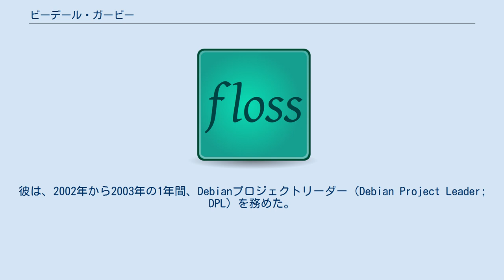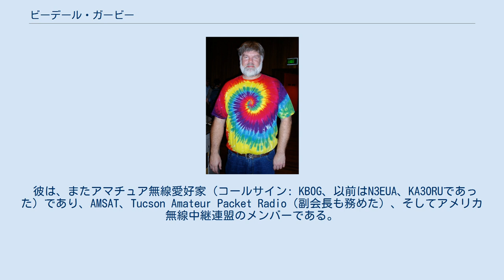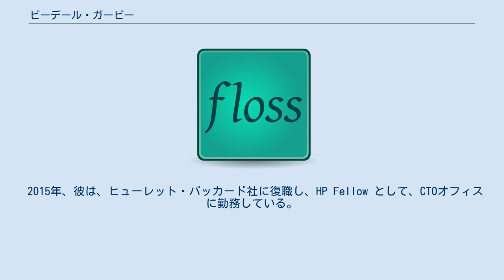ビーデール・ガービー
ヒューレット・パッカードの人物
ビーデール・ガービー（Bdale Garbee、発音: [ˈbiːdeɪl ˈɡɑrbiː]）はLinux、とりわけDebianにて業績を残すコンピュータスペシャリストである。
彼は、ヒューレット・パッカードのLinux部門CTOを長らく務めた後、現在、Software in the Public Interest(SPI)の会長を務めている。
 彼は、1990年代中頃からのDebianプロジェクト初期からのDebian開発者である。
彼は、1995年にmaster.debian.orgと言う名前を持つオリジナルの開発者用サーバを構築した。
彼は、2002年から2003年の1年間、Debianプロジェクトリーダー（Debian Project Leader; DPL）を務めた。
彼は、1期目の任期を務めた後、次期DPL選挙に出馬したが、当選しなかった最初のDPLであった。
彼は、2004年7月29日から、Debianへの寄付を集めるための非営利組織、Software in the Public Interestの理事(ボードディレクター)を務め、2006年8月1日からはその会長に選出されている。
 2008年9月、彼は、フランスのFLOSSイベントParis Capitale du Libreにて、その年のFLOSSを代表する人物であるとして、"Lutèce d'Or"賞を受賞している。
 彼は、またアマチュア無線愛好家（コールサイン: KB0G、以前はN3EUA、KA3ORUであった）であり、AMSAT、Tucson Amateur Packet Radio（副会長も務めた）、そしてアメリカ無線中継連盟のメンバーである。
 彼の名前、"Bdale"は"Barksdale"(バークスデール)の短縮形であり、彼の外祖父アルフレッド・D・バークスデールに敬意を表し与えられた。
 2009年のlinux.conf.auにて、彼は27年間蓄えた立派な髭をリーナス・トーバルズに剃られてしまった。
もっともこれは、タスマニアデビルの疾病の一つデビル顔面腫瘍性疾患(DFTD)研究に関する寄付のための一環である。
両者はオーストラリア・ドルにして$35,000から$40,000を寄付している。
 2011年3月、彼はFreedomBox Foundationの理事会への加入（"Board of directors"）、ならびに技術顧問理事会の理事長（"Chairperson of the technical advisory committee"）に就任することを承諾した。
 2012年7月、彼は、ヒューレット・パッカード社を退職した。
 2013年、彼は、 サムソン社オープンソースグループのシニアアドバイザーをパートタイマーとして勤務した。
 2015年、彼は、ヒューレット・パッカード社に復職し、HP Fellow として、CTOオフィスに勤務している。